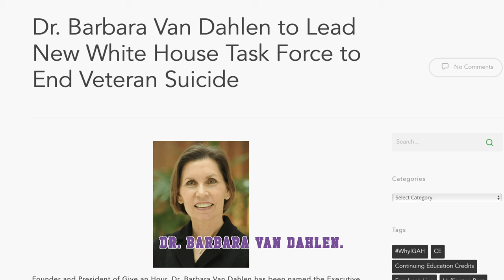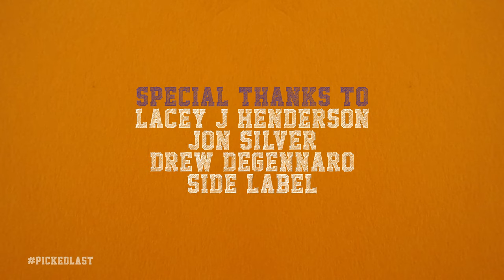Picked Last 112: Dr. Barbara Van Dahlen On Changing Mental Health Conversations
On this week's Picked Last in Gym Class Lacey is talking all things mental health and well-being with Dr. Barbara Van Dahlen, the Founder of organizations Give An Hour and The Campaign to Change Direction, and host of podcast Inner Space.